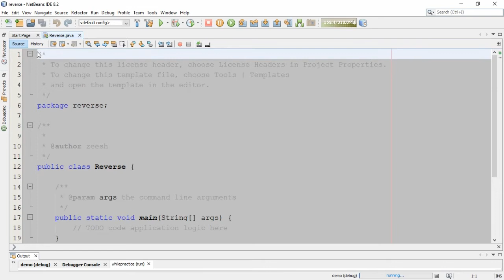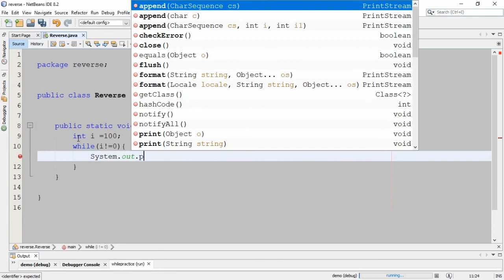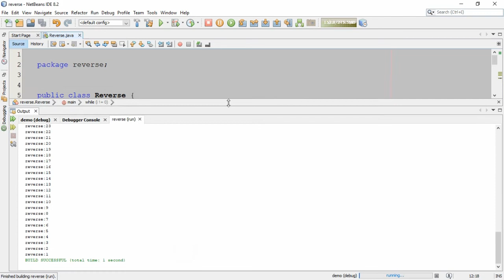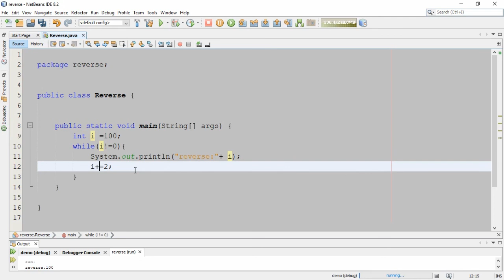Write a program to printout reverse counting using while loop | java programming in urdu /hindi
Hi, guys we are going to start a java programming course from basics to advance. if you want to become a java developer in future or present then you should subscribe our channel to stay connect with us. we will teach you all about java programming. Firstly we start from basics  , with passage of time we will also work on JAVA GUI's. In the end of the Course you will be able to develop a java desktop application.
Lecture 11 has covered following topics:
1. Loops in java
2. While loop in java

what are loops in Java?
how many types of in java?